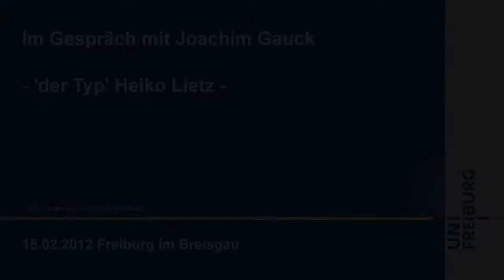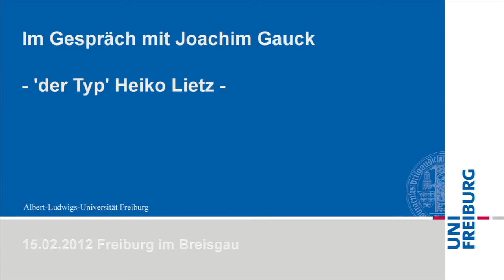Im Gespräch: Joachim Gauck und Ronald Wendorf [Teil 9]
'Der Typ' Heiko Lietz